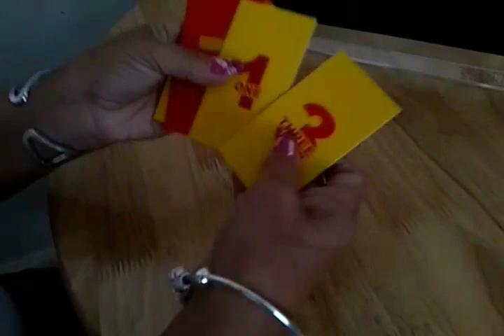Magic Numbers Prediction...